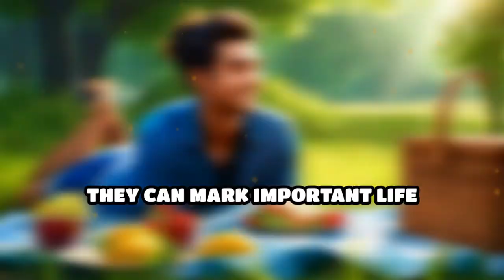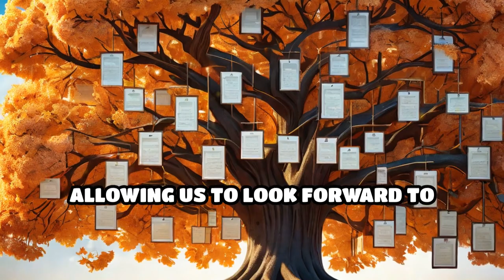Why do we have traditions and celebrations?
Ever wondered why we celebrate? Traditions shape our lives and bring us together! Discover the magic behind them!